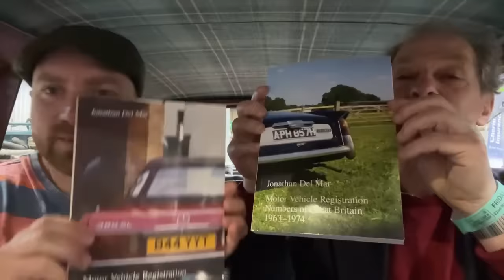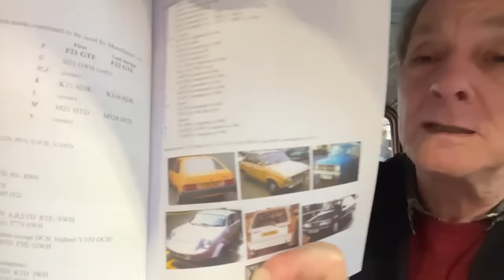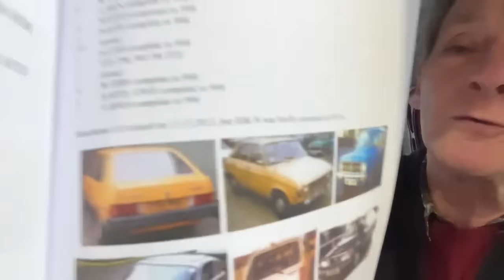Everything there is to know about NUMBER PLATES!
A re-upload from the original LIVE broadcast because this vide was too good to languish in the LIVE tab of the channel.